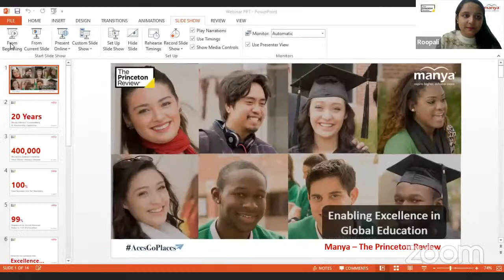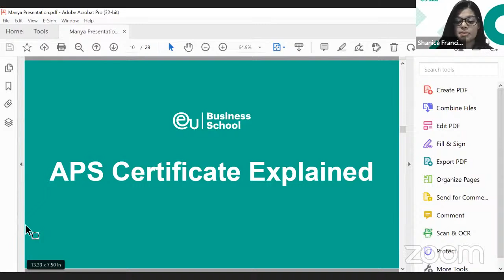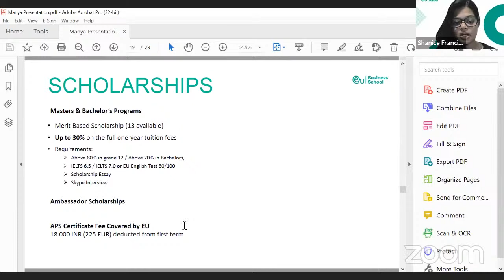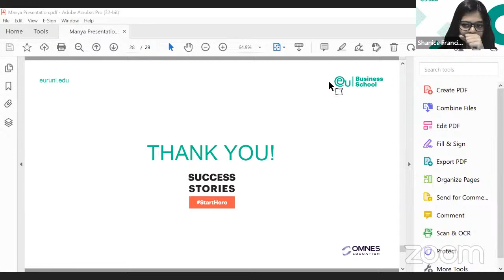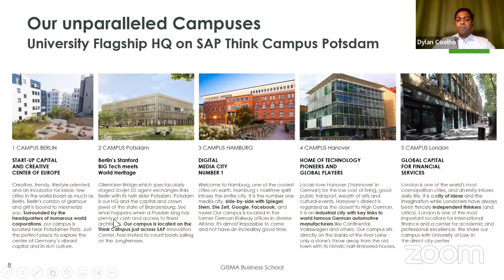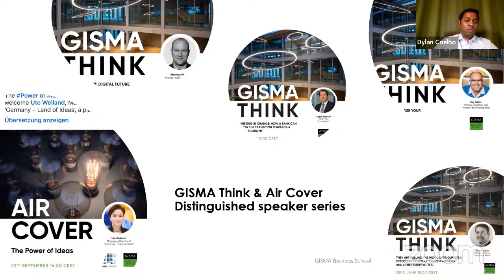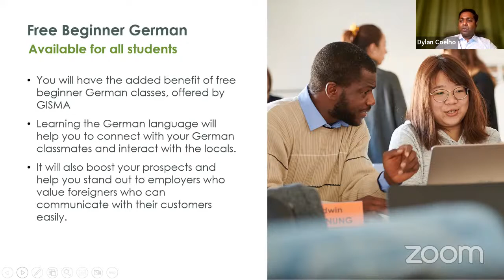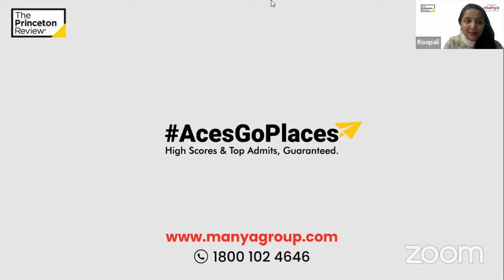Masters In Germany From Top Universities